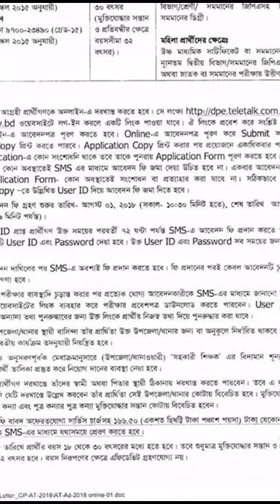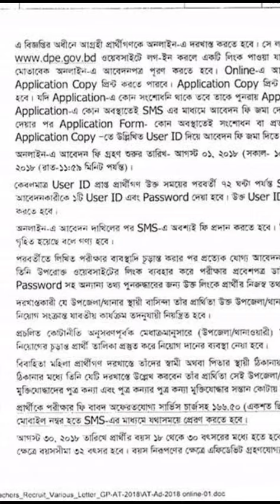প্রাইমারি ”সহকারি শিক্ষক” পদে নিয়োগ বিজ্ঞপ্তি পদ সংখ্যা ১২ হাজার